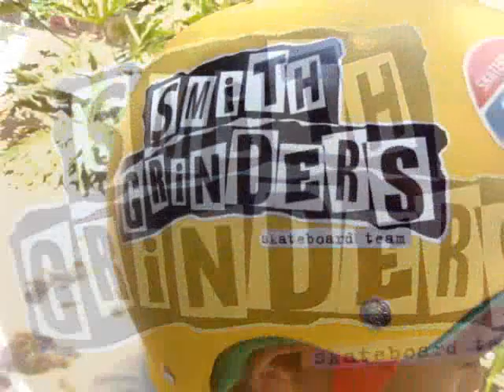SMITH GRINDERS - Victor Ikeda